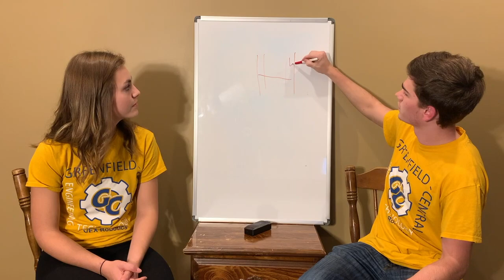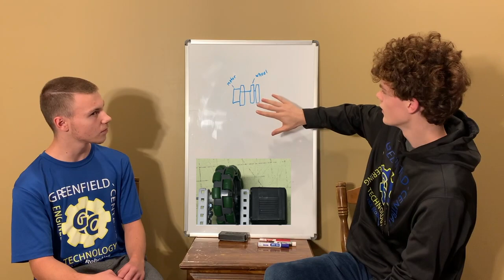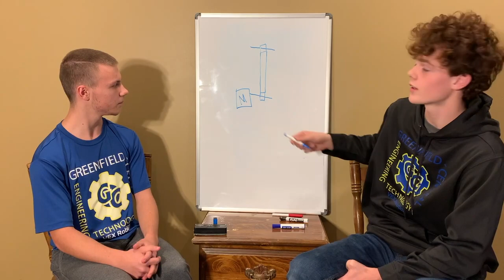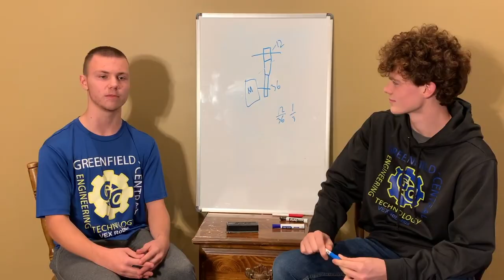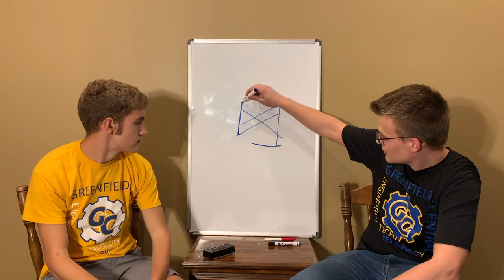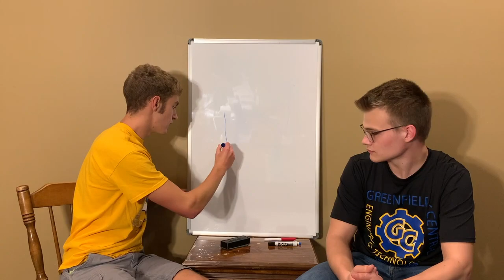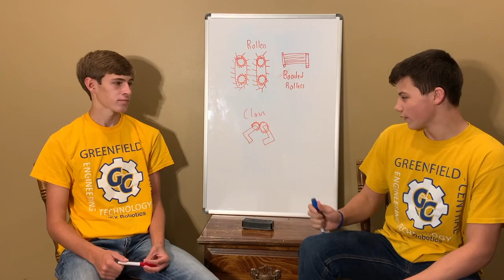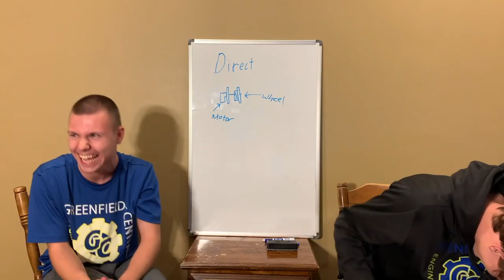VEX VRC - Building Beyond the Basic Robot - Team 1115